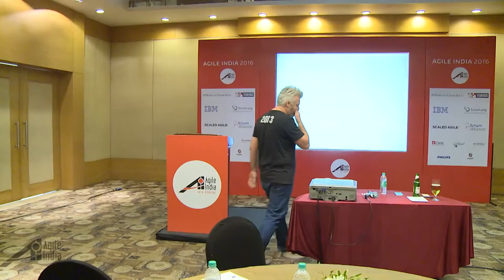Small conversations lead to big change by Craig Brown at Agile India 2016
It's great to come to conferences and hear all the good advice from lost of smart and experienced people.

But how likely are we to take our insights back and drive real change? What stops us from really changing the world?

It's a truism that an inpidual can't beat the system, right? So how do we go about making change a collective agenda? How do we encourage leadership everywhere? We start by focusing on others rather than ourselves.

In this interactive session I lead a series of small activities that model how we can go from a discussion with our friend about how things should be to leading change across the organisation.

I run three small discussions. Each one is designed to teach a method for increasing influence and effecting organisational change.  We pick the theme of "When I saw someone do something great/amazing at work" and each iteration we increase the number of people in the discussion, and make the stories more personal.

This shows how in just three iterations of a discussion we can totally change the way we interact with the environment (i.e. the people in the wider business) and drive braver conversations.